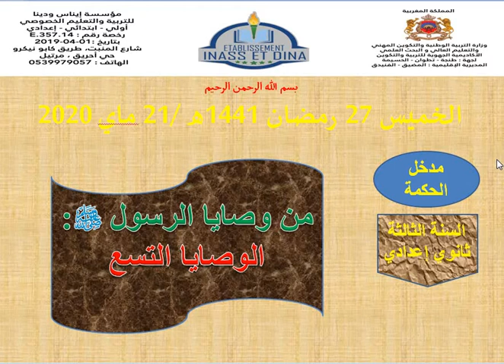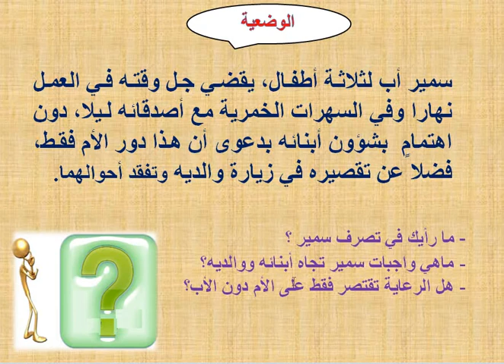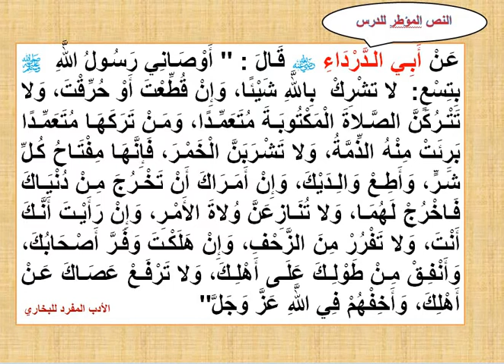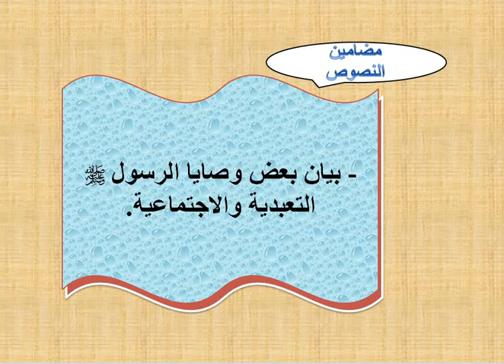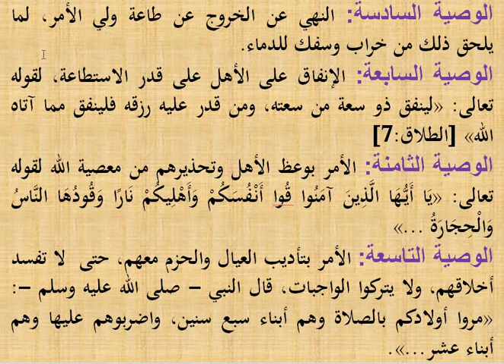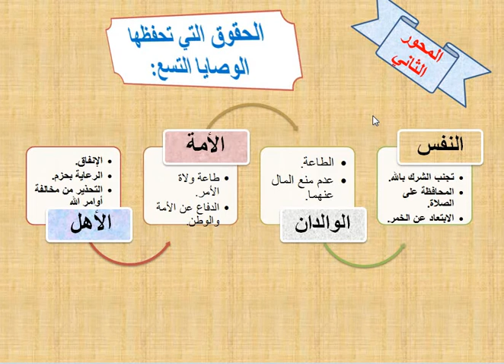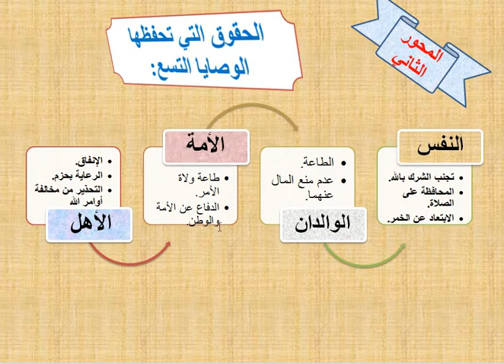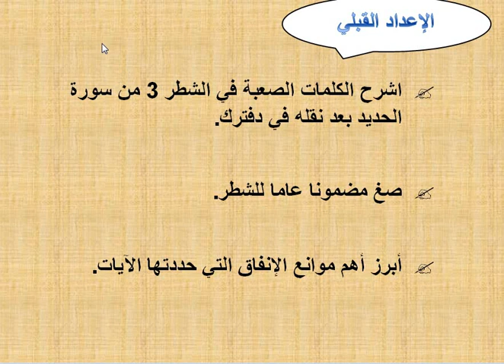الثالثة إعدادي - التربية الإسلامية 05-21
لدرس 09 وصايا الرسول ص  3ثاإع تربية اسلامية